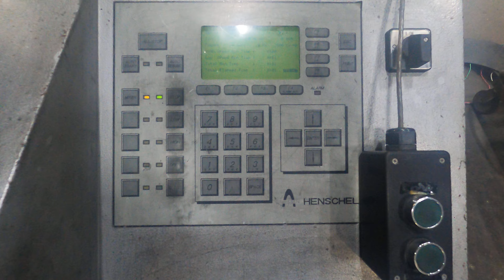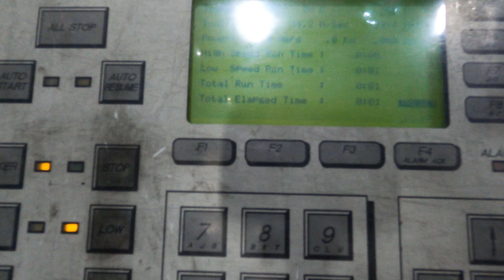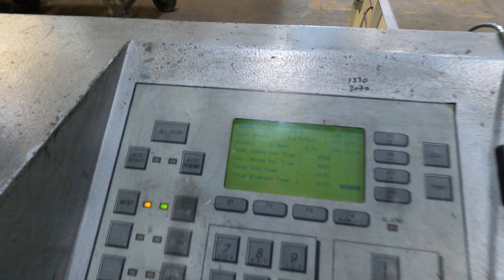Henschel High Intensity Mixer Model FM10.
Test run of a used 10 liter Henschel high intensity mixer model FM10.  and search 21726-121A for more information.